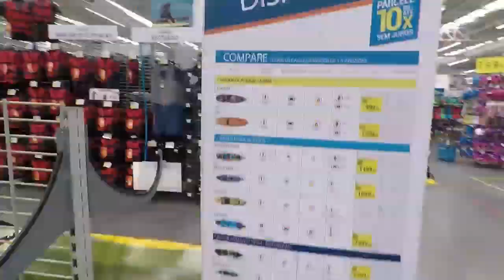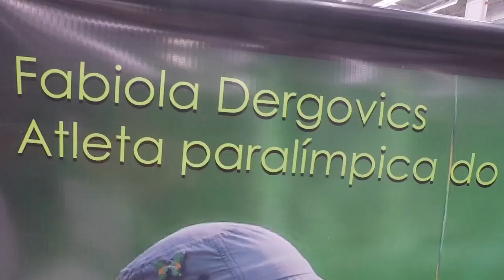TIRO COM ARCO na DECATHLON com a FABIOLA DERGOVICS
Decathlon Brasil Lar Center
Av. Otto Baumgart, 500 – Vila Guilherme – São Paulo/SP

Fala galera! Neste vídeo, acompanhei um workshop e demonstração de tiro com arco, com a Fabiola Dergovics, na Decathlon Brasil Lar Center. No evento, Fabiola Dergovics apresentou aos interessados a composição de um tiro com arco, flechas, uniforme, medalhas e dicas de como atirar com o arco recurvo. Explicou também um pouco sobre competições. Ao final, uma demonstração na seção de tiro com arco da Decathlon Brasil Lar Center, com a linha de produtos Geologic.

Você poderá adquirir produtos Geologic (a linha de tiro com arco da Decathlon) e de várias outras marcas, como Artengo, Kalenji, Quechua, Kipsta, Geonaute e muito mais, em qualquer loja da Decathlon Brasil ou no

Fabiola participou dos jogos paralímpicos do Rio 2016, conquistando o 7º colocado geral. Hoje, ela é uma das maiores referências do tiro com arco brasileiro, com conquistas nacionais e internacionais.

Gostaria de agradecer a Fabiola Dergovics (FERA NO TIRO COM ARCO!!!) e o pessoal da Decathlon Brasil Lar Center pelo convite a esse evento sensacional!